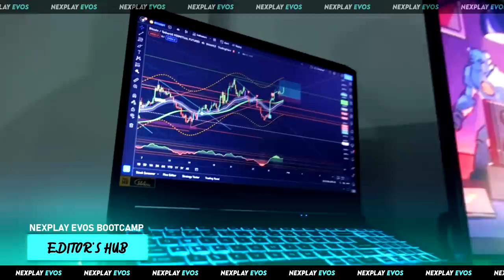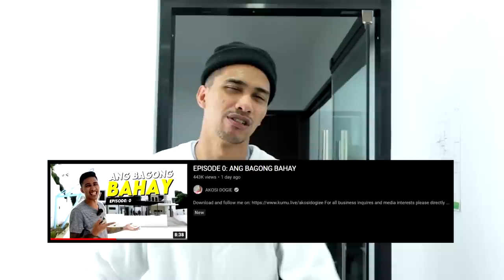EPISODE 1: BOOTCAMP TOUR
Archives.